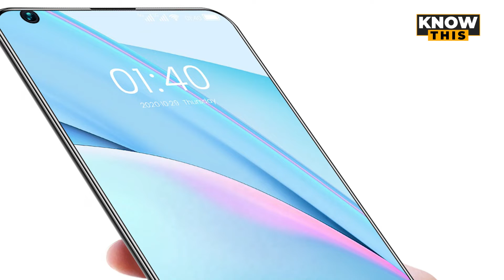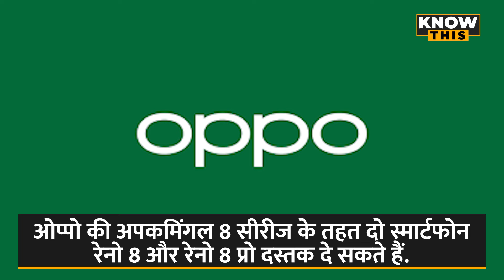Indian स्मार्टफोन बाजार में अगले हफ्ते मचाएंगे धमाल, लॉन्च होंगे ये स्मार्टफोन | KNOW THIS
अगले हफ्ते देश के स्मार्टफोन बाजार में एक से बढ़कर एक स्मार्टफोन लॉन्च होने वाले हैं. शिओमी, सैमसंग, ओप्पो जैसी कंपनियां के अपकमिंग स्मार्टफोन में यूजर्स को मिड-रेंज से लेकर प्रीमियम रेंज तक के शानदार फीचर्स से लैस स्मार्टफोन मिलेंगे.